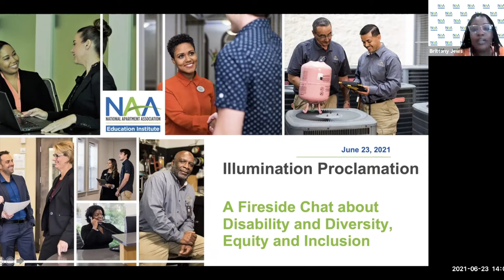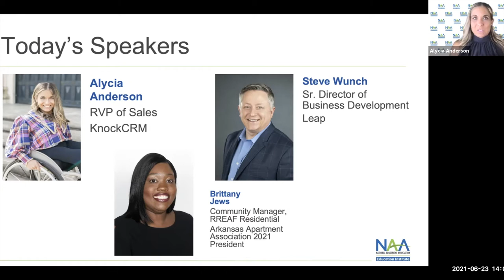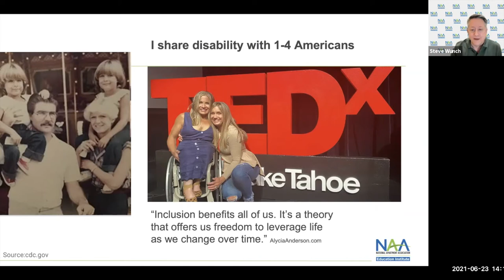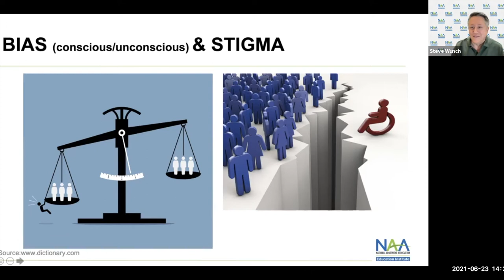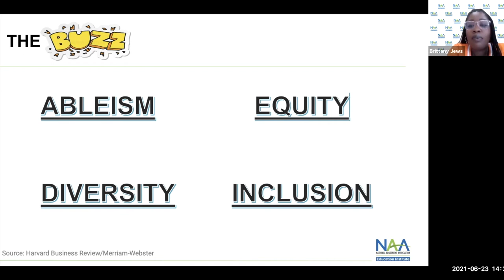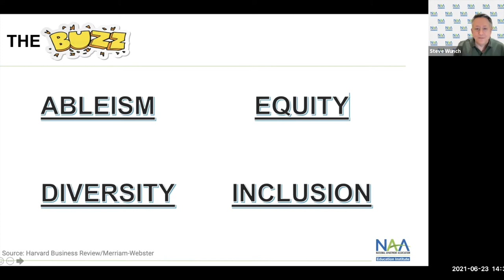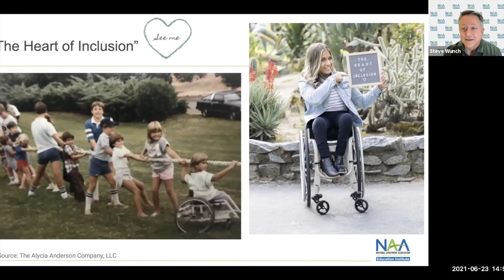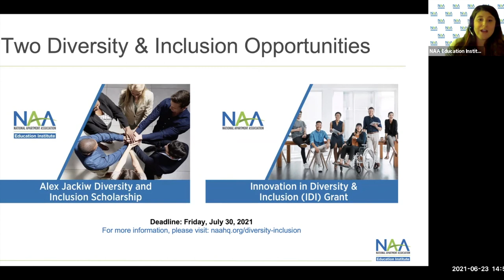Illumination Proclamation – A Fireside Chat about Disability and Diversity, Equity and Inclusion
Disabled does not mean unable. Learn how disability fits in the discussion of diversity, equity, and inclusion.